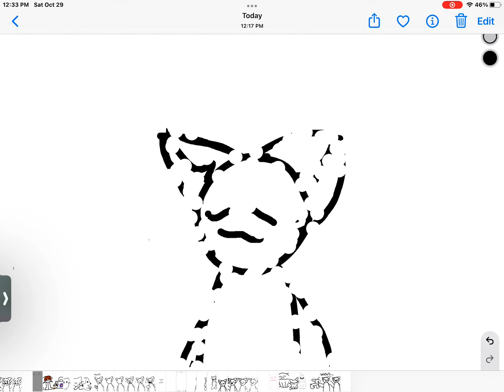Which lazy bunny do you like￼￼?